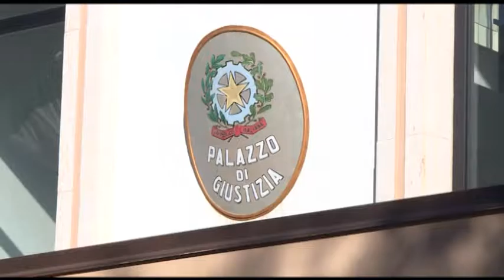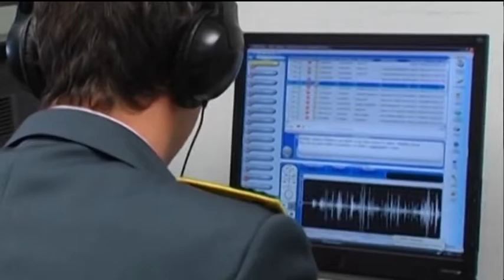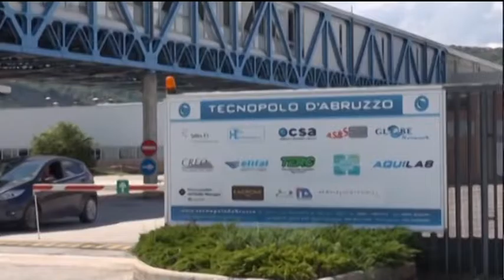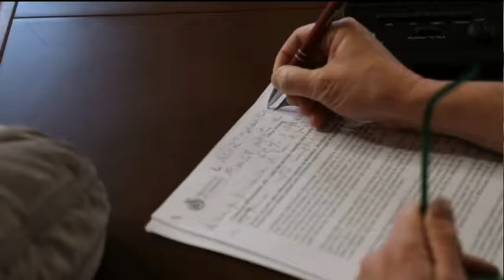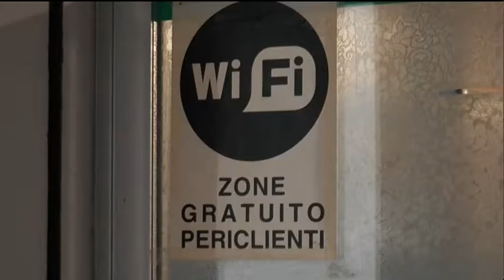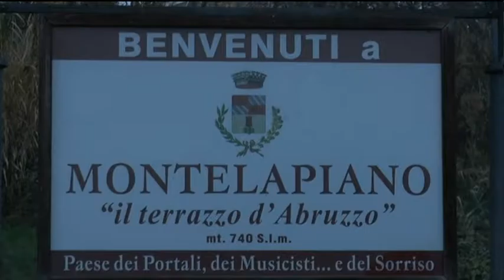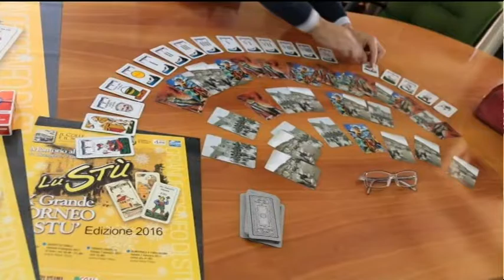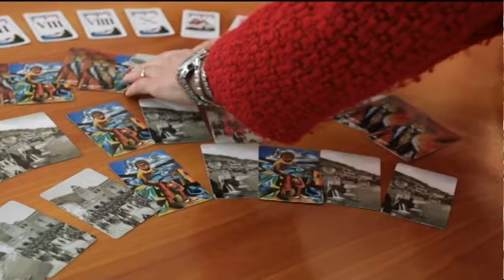TgSei Edizione della notte Giovedì 22 dicembre 2016